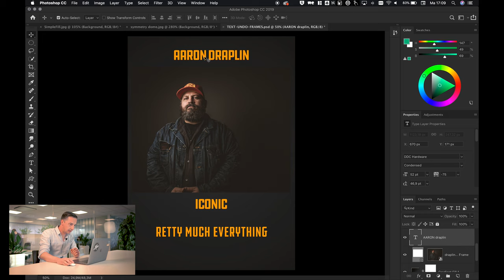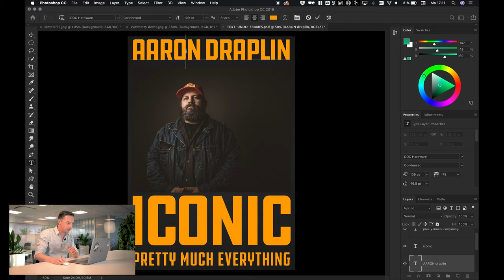Nieuw in Photoshop CC 2019 (3 van 4) Text bewerken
Het tekst gereedschap ken hoe je met tekst omgaat in Photoshop kreeg enkele broodnodige functieverbeteringen waardoor dit een pak intuïtiever werd.